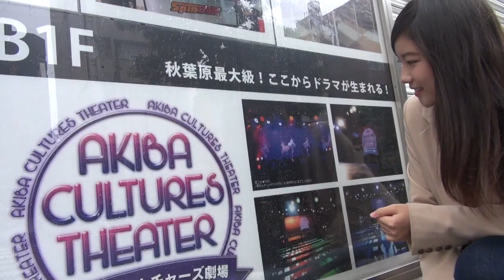～思い出がいっぱい～宮本茉凜【秋葉原の思い出】アイドルネッサンス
慣れ親しんだ秋葉原の思い出。
宮本茉凜の思いをお届けします。